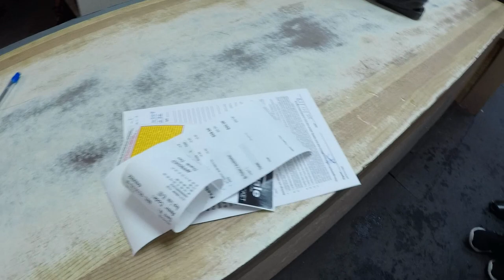WINTER SKIING AT BROOKVALE SKI PARK | PEI, CANADA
WINTER SKIING !! An adventure to experience in Winter. If you haven't tried Skiing, you MUST.
(Location- Brookvale Provincial Ski Park)